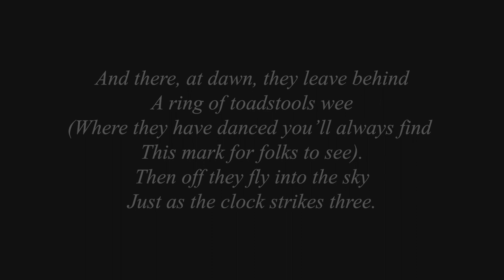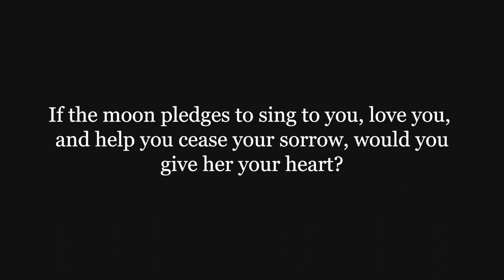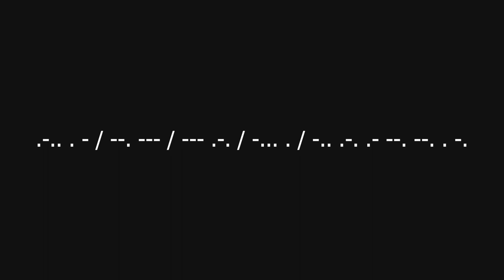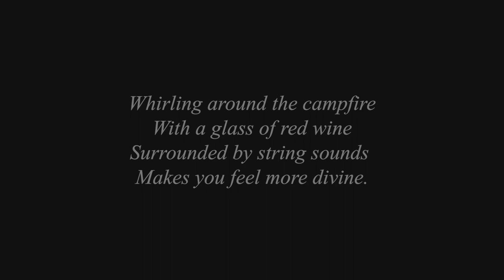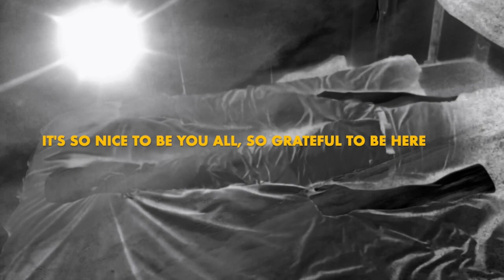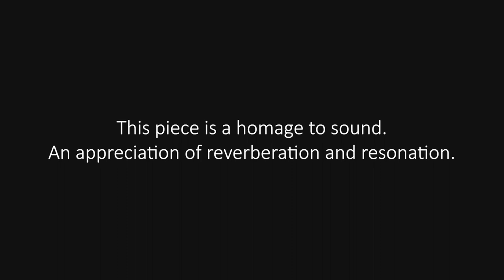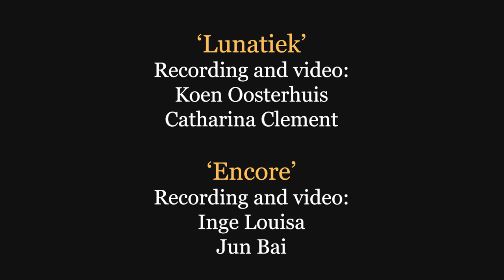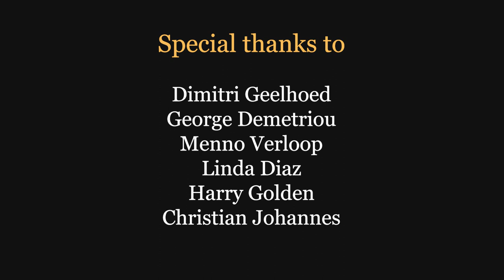New Music Arena - #4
1. Inge Louisa: "Fairy Ring"

2. Catharina Clement: "Lunatiek"

3. Christian Johannes: "Dreamstate"

4. Inge Louisa: "Encore"

5. George Demetriou: "Joy of Unbeing"

6. Matteusz Godlewski: "Apotheosis of Sound"

Passcode: ZUw4tJ